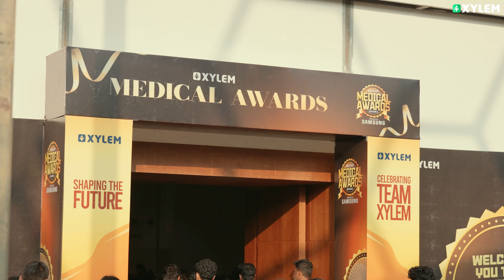XYLEM MEDICAL AWARD - SEASON 2 | Xylem Plus One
👋HELLO LEARNERS!!